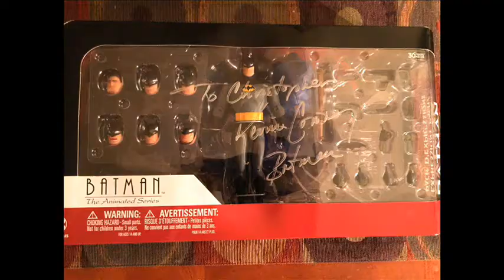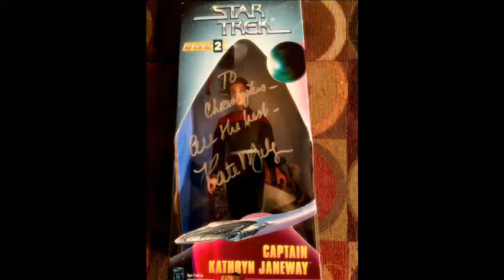Denver Comic Con 2017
Christopher, James, Rebecca & Stacy enjoying yet another memorable Denver Comic Con.